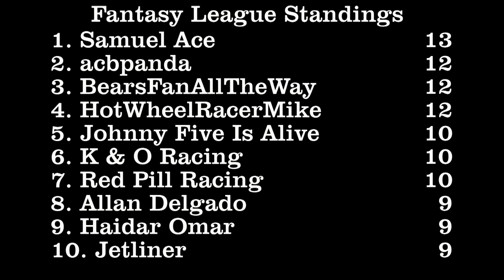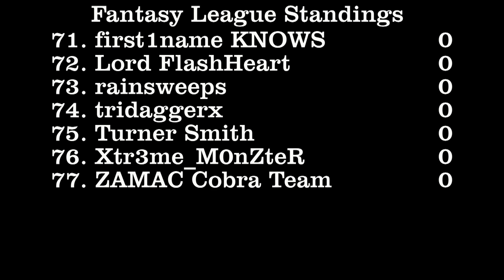DCR Fantasy League Standings - 02/16/20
These are the most up to date standings for the DCR Fantasy League following a win last week by the MBX Jeep Rubicon during Group 1 of the 2020 Mountain Rally. Check out he video to see where you rank overall.